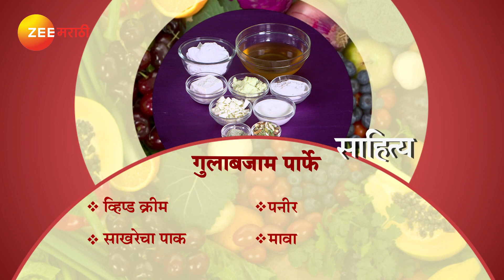Ep 2819 | Aamhi Saare Khavayye - Zee Marathi Serial -Watch Full Series on Zee5 | Link in Description